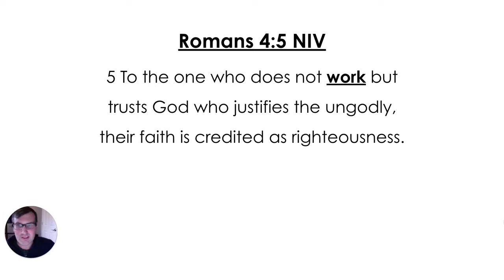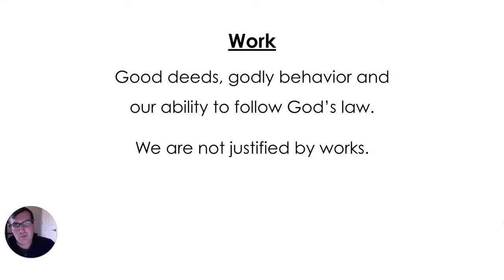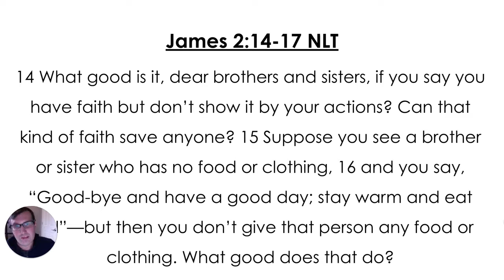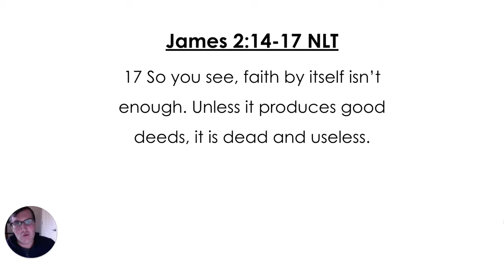MBL #007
Time for a Mini-Bible lesson! thanks for joining us! Feel free to drop any thoughts in the comments.